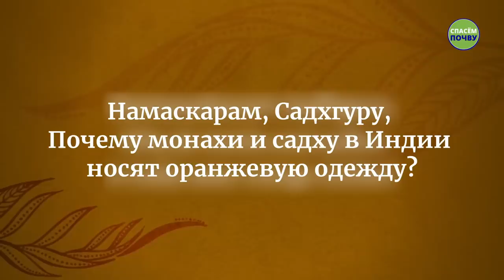Почему не стоит лишний раз прикасаться к людям?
Наше тело хранит память о каждом прикосновении с другими людьми и различными предметами. В этом видео Садхгуру рассказывает о том, как такая память влияет на наше состояние, почему в Индии не принято здороваться за руку и почему вам не стоит носить чужие вещи.